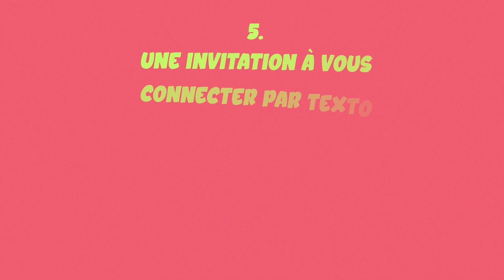Mois de la sensibilisation à la cybersécurité